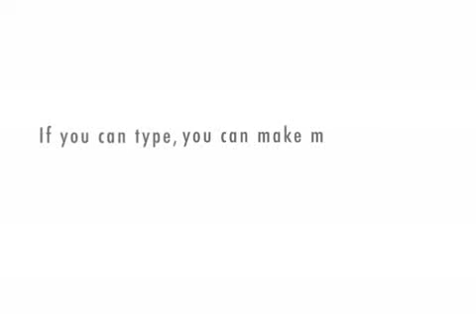Clown Versus Aspie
Here's what happens when a clown asks someone with Asperger's syndrome: "Why did the chicken cross the road?"